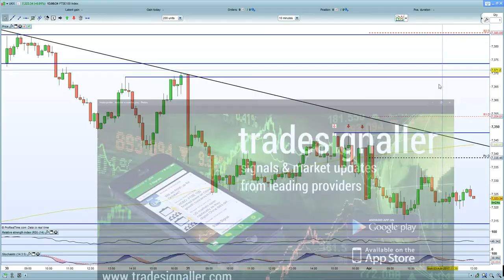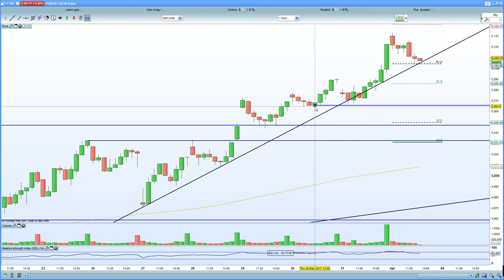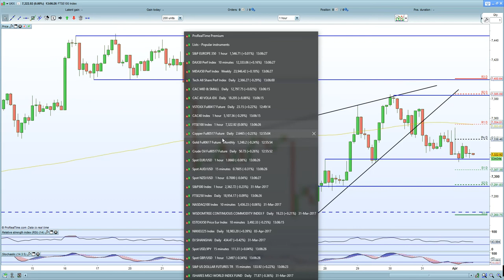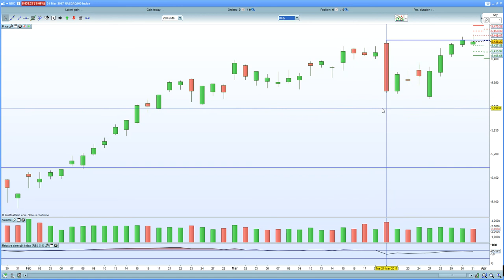FTSE 100 remains under pressure over Gibraltar + weaker PMI. DAX 30 holds weekly double top